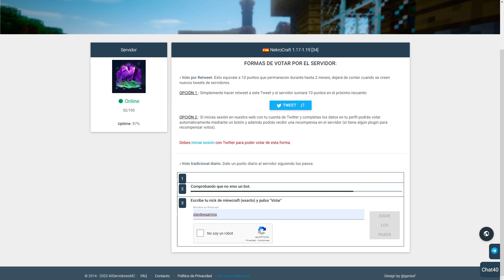🔔 este SERVIDOR regala VIP GRATIS | NekroCraft | Servidor survival Minecraft Pe 1.19 (Bedrock)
👉 Servidor:
Nombre: NEKROCRAFT
📌 Bedrock:
IP: nekrocraft.minecraft.best
Puerto: 25565
📌Java:
IP: nekrocraft.minecraft.best
👉 Servidor de discord: